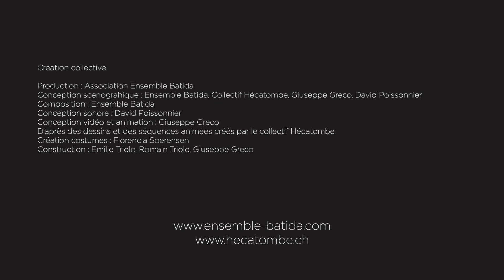DIĜITA - trailer 2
Sur scène, les cinq musiciens sont comme tombés dans une bande dessinée en 3D, à la forme d’un cube. Cet espace-son dessiné est bâti/pensé comme une île et, comme sur une île, c’est un lieu complexe: un cube de 2,5 mètres de côté, où évoluent les corps des musiciens et leurs contrô-leurs (un synthétiseur tactile, des échan-tillonneurs, un pneu-pad, des capteurs 3D), sur lequel est accroché un système de diffusion du son. C’est simultanément : un espace de concert que l’on peut obser-ver depuis l’une ou plusieurs des 4 faces (A-B-C-D), une chorégraphie de mains, une installation vidéo, une bande dessinée digitale en 3D.

Creation collective
Production : Association Ensemble Batida
Conception scenograhique : Ensemble Batida, Collectif Hécatombe, Giuseppe Greco, David Poissonnier
Composition : Ensemble Batida
D'après des séquences animées et des dessins créés par le collectif Hécatombe
Conception sonore : David Poissonnier
Conception vidéo et animation : Giuseppe Greco
Création costumes : Florencia Soerensen
Construction : Emilie Triolo, Romain Triolo, Giuseppe Greco

Distribution
Performeurs: Alexandra Bellon, Anne Briset, Raphaël Krajka, Jeanne Larrouturou, Viva Sanchez Reinoso
Spatialisation sonore et régie : David Poissonnier
Vidéo et régie : Giuseppe Greco et Daniel Sahli

Antena